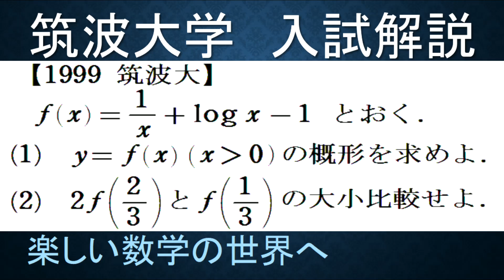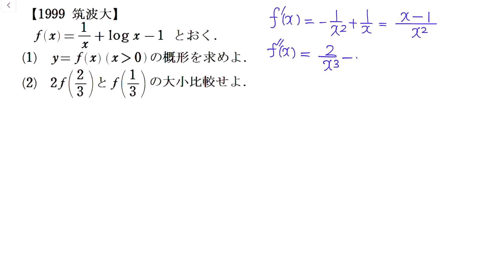#834 1999筑波大 理系 関数のグラフと値の大小【数検1級/準1級/大学数学/中高校数学/数学教育】Inflection Point Math Olympiad Problems